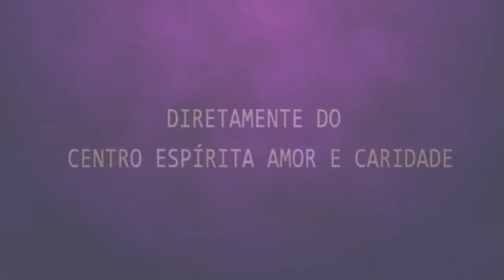Palestra Espírita com Davison de Lucas.